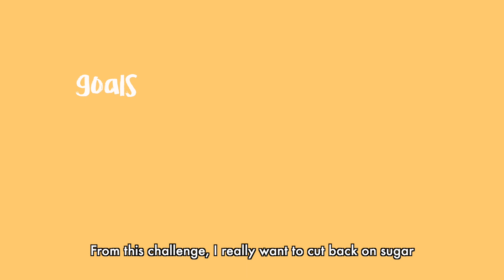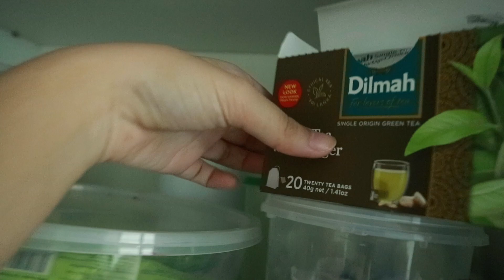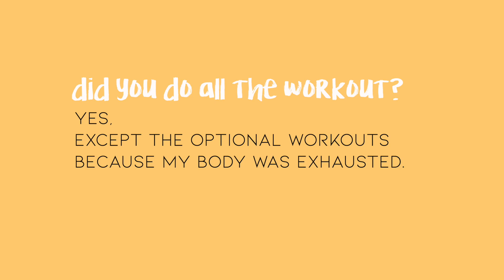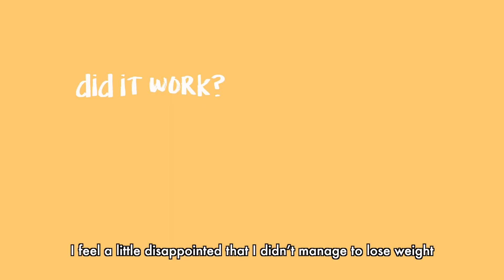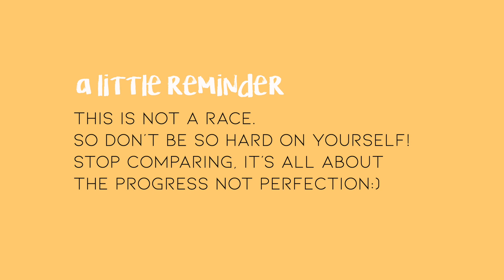I Tried Chole Ting's 28 Days FLAT TUMMY Challenge 💪 My RESULTS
I did the Chloe Ting’s 28 Days Flat Tummy Challenge and here’s my results.

Stay safe & workout

*TRIGGER WARNING: the following content may be sensitive for those with an eating disorder/ body image disorder.

I Did Chloe Ting’s 2 WEEKS Abs workout Challenge *Results!*

1. Journey - Atch
2. Midnight Lover - ROFEU
3. Our Place - laio
4. Sunray Valley - Scandinavianz
5. Middle class - RYYZN